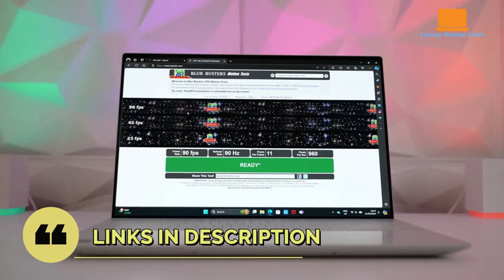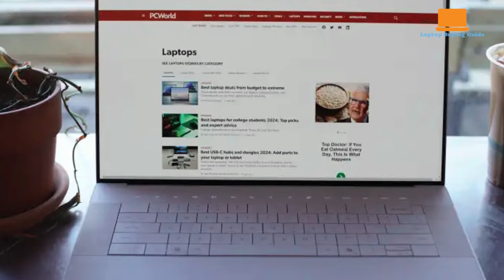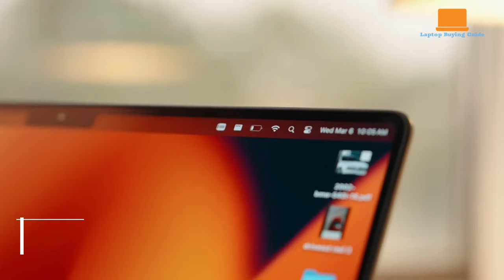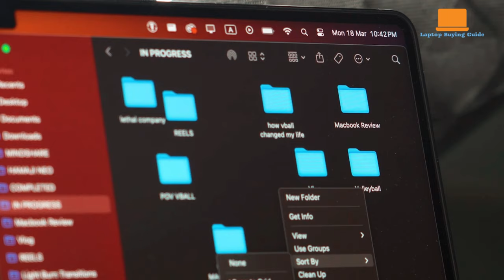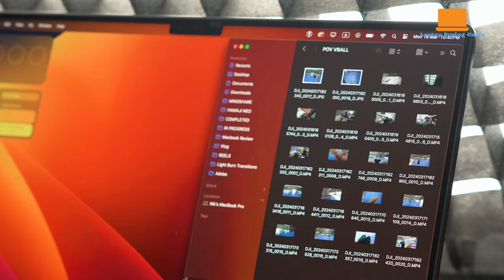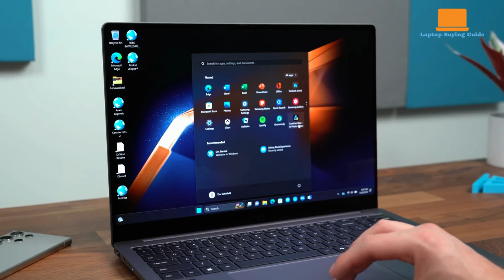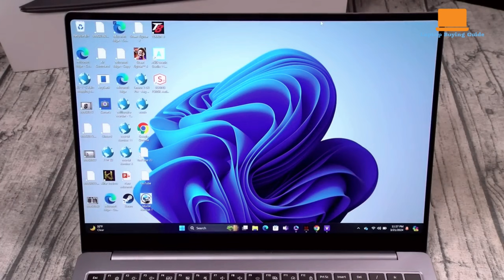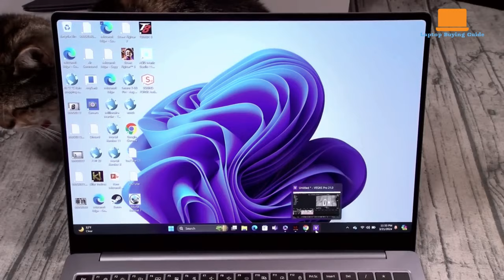Apple MacBook Pro vs Dell XPS 16 vs Galaxy Book4 Ultra- Which should you buy?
➜USA price:

Dell XPS 16
Apple MacBook Pro 16 M3 Max
Samsung Galaxy Book4 Ultra

MacBook Pro 14 vs Dell XPS 14 vs Asus ROG Zephyrus G14- Which should you buy?

Dell XPS 16 vs Apple MacBook Pro 16 M3 Max vs Samsung Galaxy Book4 Ultra- Who is the winner in United State?

Looking for the ultimate laptop showdown? Join us as we compare the Dell XPS 16, Apple MacBook Pro 16 M3 Max, and Samsung Galaxy Book4 Ultra to find out who emerges victorious in the United States! From performance to design, battery life to display quality, we break down each contender to help you make the right choice.

Queries solved:

2024 Dell XPS 16 (9640) REVIEW - A MASTERPIECE?
XPS 14 & 16 Review: An INSULT To Laptop Buyers
Dell XPS 16 2024 Review - Core Ultra 7, OLED Display and RTX 4060 edition
Dell XPS 14 vs 16 Comparison - Size vs Power!
Look how they massacred my boy... - Alienware M16 + Dell XPS Lineup
M3 Max 16-Inch MacBook Pro Long Term Review!
M3 Max MacBook Pro 16 SPACE BLACK REVIEW
Brutally Honest Review -- M3 Max 16-Inch MacBook Pro (2023)!
Apple M3 Max MacBook Pro - A Long Term User Review
YOU Should Buy the M3 Max MacBook Pro 16, And Here's Why!
M3 Max 16-inch MacBook Pro (Top Spec) Comparison and First Look
M3 Max MacBook Pro 14 & 16 Review - OVERKILL!?
M3 Max MacBook Pro 16 One Week Later! Yes, it's THE BEST Laptop!
M3 MAX MacBook Pro 16 Unboxing and Initial GAMING Impressions!
M3 Max 16 Inch MacBook Pro REVIEW!
M3 MacBook Pro 14 / 16 Review - MAXimum Performance!
M3 Max MacBook Pro - my BIG mistake!
Apple M3 MacBook Pro - Trick or Treat?
M3 Pro MacBook — 1 Month Later... (Long-Term Review)
14" M3 Pro MacBook Pro & 16" M3 Max MacBook Pro Review
Samsung Galaxy Book4 Ultra Review - Amazing Battery + Gorgeous Display!
I Tried Samsung's Flagship Laptop (Galaxy Book4 Ultra Review)
Perfect… On Paper. - Samsung Galaxy Book4 Ultra
Samsung Galaxy Book 4 Ultra Unboxing!
Samsung Galaxy Book4 Ultra REVIEW: CAN IT COMPETE WITH MACBOOK PRO?
Samsung Galaxy Book 4 Ultra - Samsung's Most Powerful Laptop
This was IMPOSSIBLE to get! Galaxy Book 4 Ultra REVIEW
Samsung Galaxy Book ULTRA Hands-On: Real MacBook Competition?
Galaxy Book4 Ultra: Recommended by the Pros - Konsta Punkka | Samsung